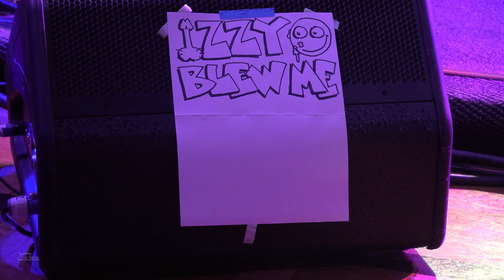Monsters of Rock Cruise 2024 Scrapbook of memories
I didn't see every band that I intended to because of poor timing or I saw them and my video wasn't very good.  But here are band and friend moments from the 5 day cruise.
Bands: Ted Poley, Rhino Bucket, Hard Core Superstar, Quiet Riot, April Wine, Joe Satriani, Joel Hoekstra, Queensryche, Pat Travers, The Darkness, KK's Priest, Tuff, Ace Frehley, British Lion, Faster Pussy Cat, Crash Diet, Quiet Riot, Extreme, Glenn Hughes, Joel Hoekstra and Brandon Gibbs, Satriani, Soto, Soto and Bieler, Winger, Firehouse, Bad Marriage, Extreme, Richie Kotzen